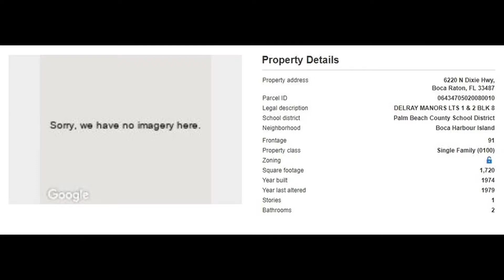6220 N Dixie Hwy. Boca Raton, Fl 33487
MLS Status: MLS Listed
County: Palm Beach
Year Built: 1974
Type of Property: Single Family
Construction: Unknown
Floors: 1.00
Living Area: 1720
Lot Size: 0
Bedrooms: 3
Bathrooms: 2
Multi Unit Breakdown: N/A
Half Bathrooms: 0
Description: Call for more information.